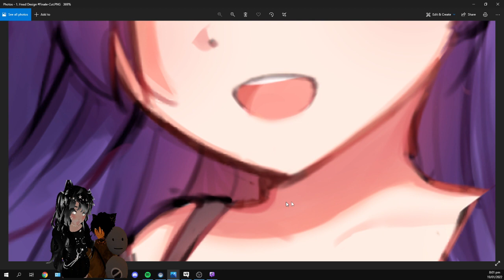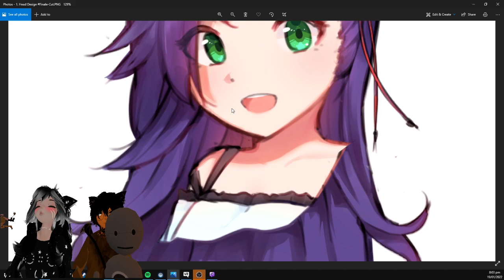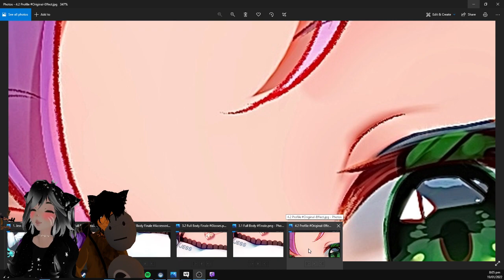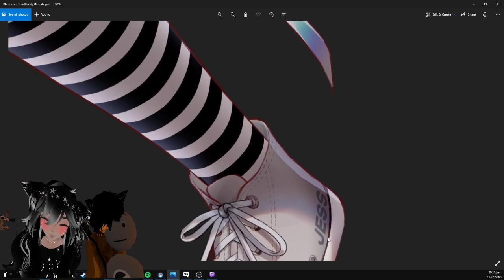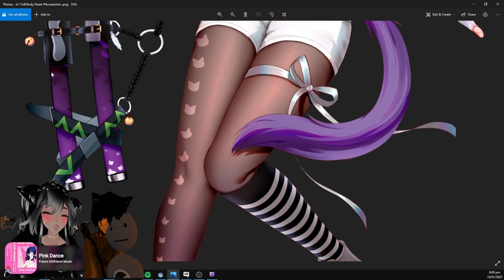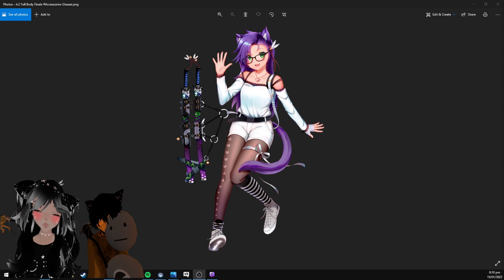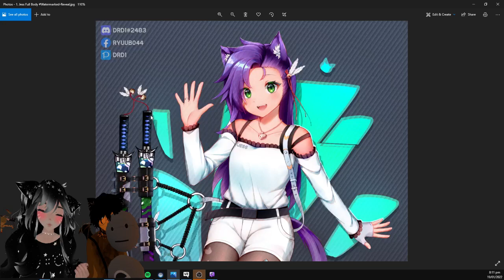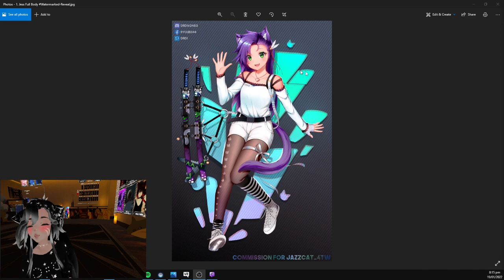Twitch VOD: 19th Jan, 2022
Just a Twitch Stream VOD from back in January :3

Am on Twitch: Just a bitta Hiatus atm (VR's Broken)

If I’m Live again on Twitch Discord will have all about it! :p
*also just join so we can get to know each other xD*

here's a TikTok? *lol*